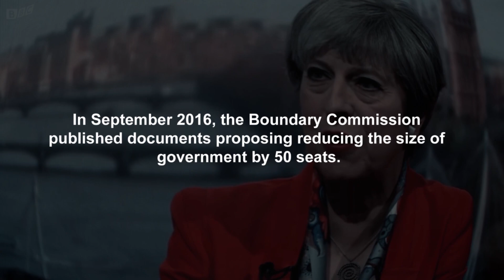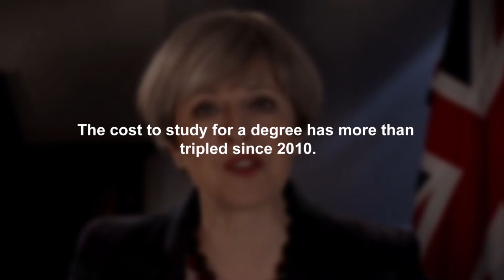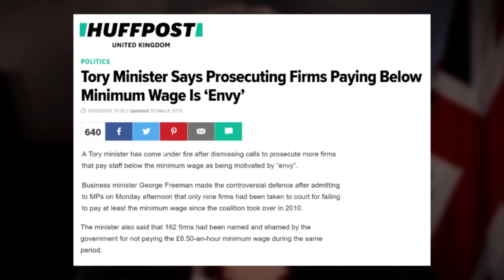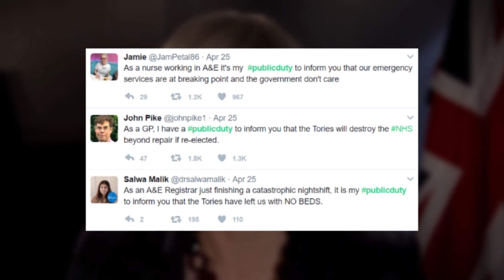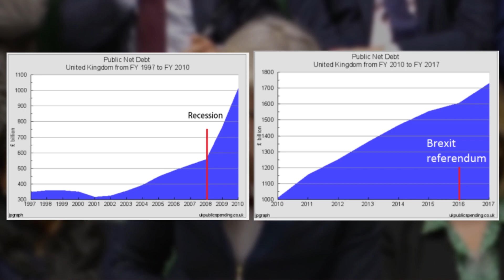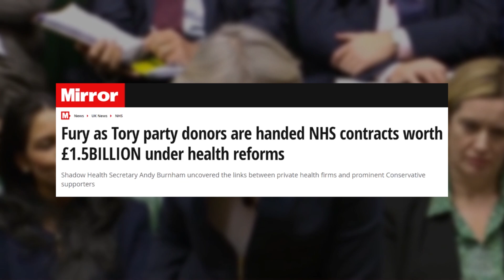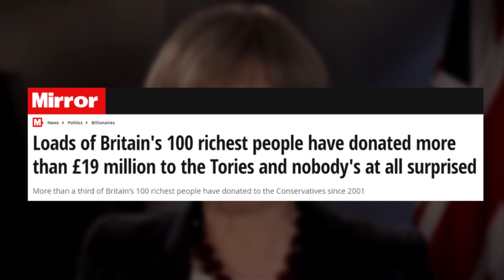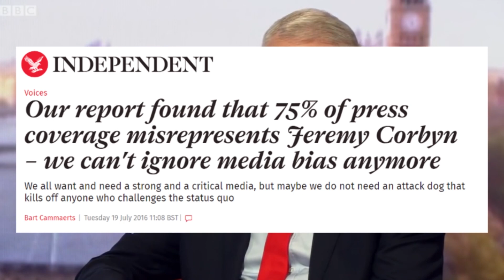(2017 Reupload) 2017 UK General Election Segment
I think there's value to this legacy video. It has very detailed breakdowns for UK conservative scandals, even if it's a little outdated.
I sounded way more British back then for some reason lol.